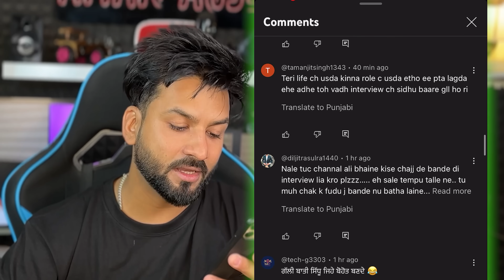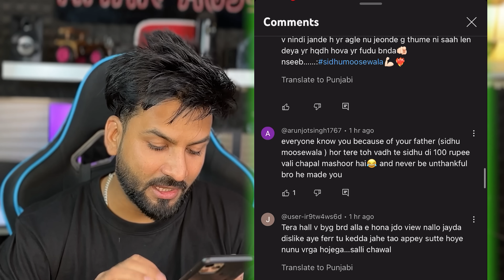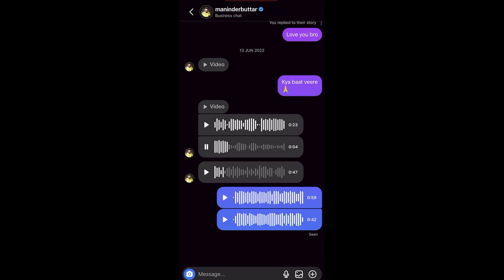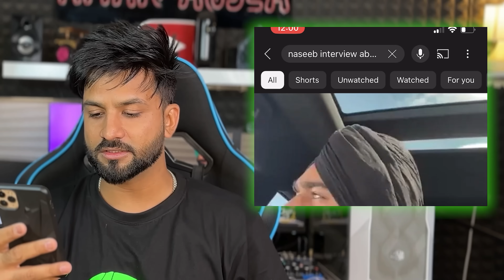MY REPLY TO ਬੱਦ-NSEEB interview on Sidhu Moose Wala | CHAT EXPOSED by Aman Aujla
I have no HATE for the creators who I have mentioned in this video . In this video I am just sharing my opinions on Punjabi Rapper Nseeb on Life, Music Industry and Sidhu Moosewala | Chai with T | Tarannum Thind
Go and watch this video with your family and comment your opinions .

We Miss You SIDHU MOOSE WALA, You will remain Alive in our hearts , “Gone from our sight, but never from our hearts.”
Your Songs Gave us the energy , the positivity to deal with any difficulty.
Thanks for making Punjabi music industry to the TOP level .
Plant a Tree in the memory of AMAR SHUBHDEEP SINGH (SIDHU MOOSE WALA).
Written & Perform by : Aman Aujla
Video edited by : Aman Aujla

2,Sidhu Moose Wala OLD SKOOL Vs Karan Aujla JANJHAR | New Punjabi SONGS Roast Video | Aman Aujla:
7, THE TRUTH | Sidhu Moose Wala Vs Byg Byrd Ft. Sunny Malton | Roast Video | Aman Aujla: